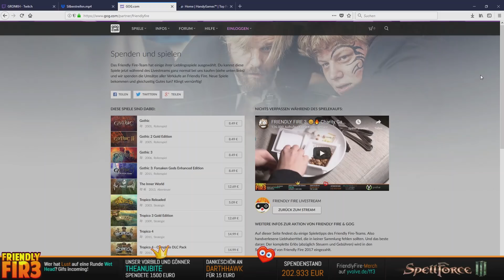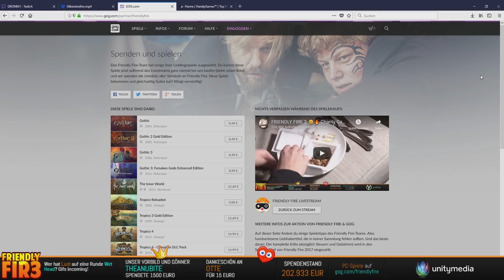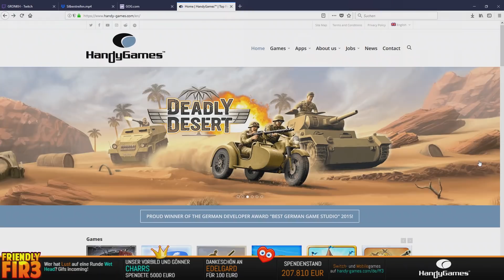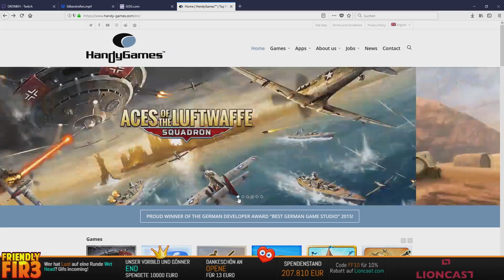Gronkh macht Brammen feucht 🎮 WetHead - Friendly Fire 3 #5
Neue Playlist Bei WetHat macht Gronkh nicht nur den Brammen Feucht. Es ist unfassbar wie viel Glück dieser Junge hat

Mehr Videos von Friendly Fire 3 gibt es in der Playlist auf Youtube